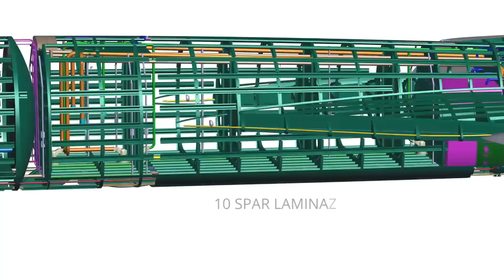Aerion AS2 Supersonic Business Jet: Supersonic Air Travel Rebirth?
This video is about the Aerion AS2. Aerion AS2 Supersonic Business Jet is what many hope will be the supersonic aircraft that will bring back supersonic air travel. Can the Aerion AS2 jet supersonic airplane spark the rebirth in supersonic air travel? What is the Aerion AS2? What new technologies does the Aerion AS2 business jet have? That’s what we find out in this Aerion AS2 supersonic business jet analysis!